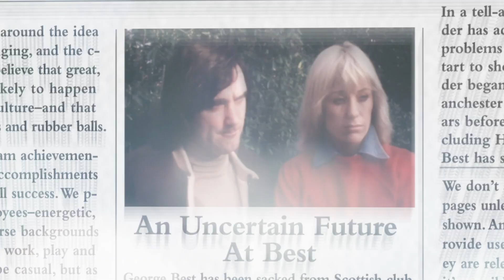Episode 1 - Wimbledon Rematch 1980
It's 26 May 1980 and Wimbledon is fast approaching. Fashion unveilings, Mount St Helens erupts, and The Championships prize money announcement; join us for episode 1 of the stories of the day...